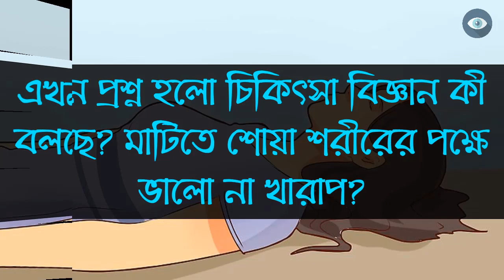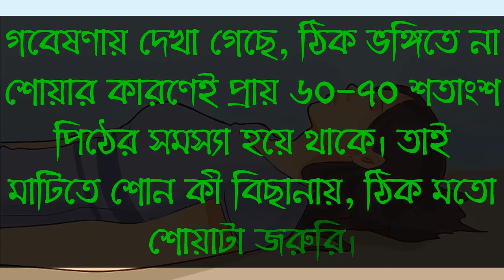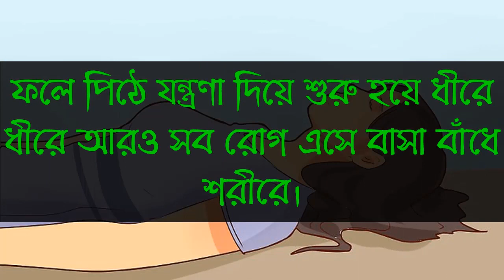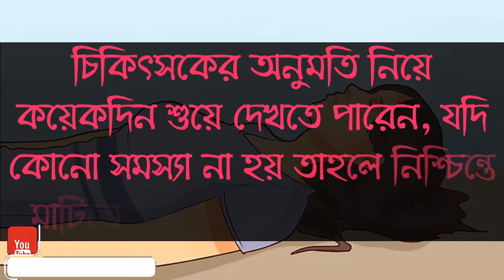মাটিতে শোয়া শরীরের পক্ষে ভালো না খারাপ || sleep at ground is god or bad ?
আরও কিছু হেলথ টিপস ভিডিওর তালিকাঃ

আঙুরের বীজ দিয়ে এক দিনেই সারিয়ে তুলুন ক্যান্সার || Way to Relieve cancer in a day with grape seed

ঔষধ ছাড়াই দ্রুত আঁচিল দূর করার ঘরোয়া উপায় || Domestic Way to remove the mole without medicine

খালি পেটে যেসব কাজ কখনোই করবেন না দেখুন || Never do these things in an empty stomach

প্রতিদিন ডিম খেলে বাড়ে হৃদরোগের ঝুঁকি || Eating eggs every day increase the risk of heart disease

আপনি কি নরমাল ডেলিভারি চান ? তাহলে ভিডিওটি দেখুন || Do you want normal delivery? Watch this video

দেখুন হঠাৎ সেক্স বন্ধ করলে মেয়েদের কি হয় || What happens to girls when they suddenly stop Sexuality

দেখুন ভেষজ গুনে ভরা লজ্জাবতী কি কাজে লাগে || The use of Mimosa pudica as herbal medicines?

স্তনের আকার বড় হলে বিয়ের পর যেসব সমস্যা হয় || Problems of bigger breast girl after marriage

পিরিয়ড দেরিতে হওয়ার যে কারণ গুলো মেয়েদের জানা জরুরি || Girls need to know about late period

শরীরকে সুস্থ ও সবল রাখে এমন কিছু স্বাস্থ্য টিপস || Health tips that keep the body healthy and strong